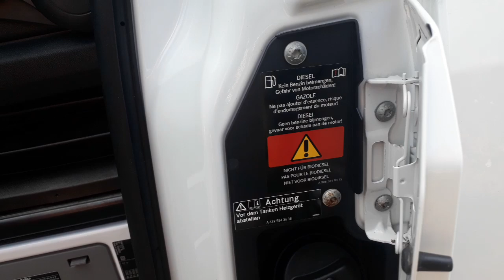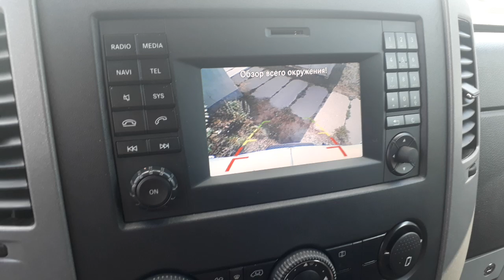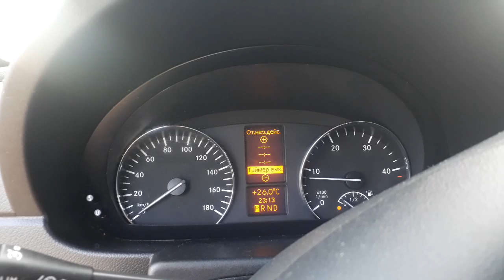Идеальное сочетание опций! Продажа Спринтера 2015 год 316cdi 19000$